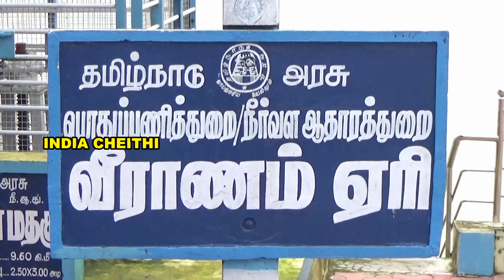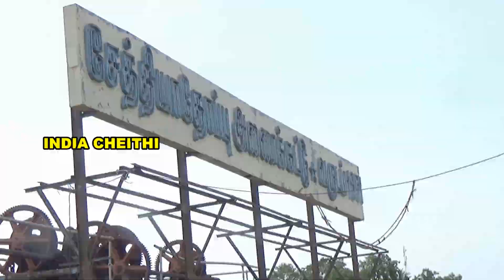நமது பகுதி காட்சிகளின் தொகுப்பு கொண்ட சினிமா பாடல்|| நல்லா இருக்கான்னு நீங்க தான் சொல்லணும்